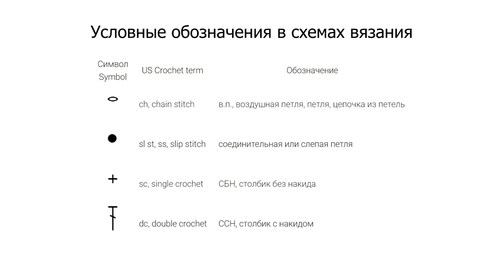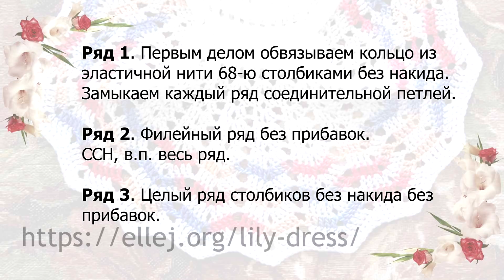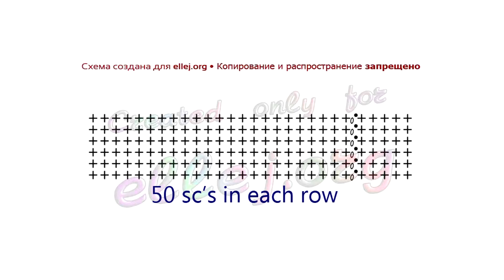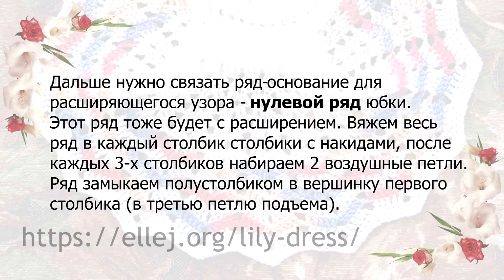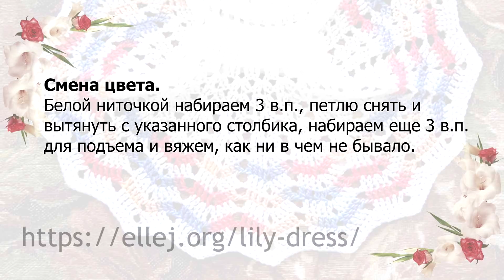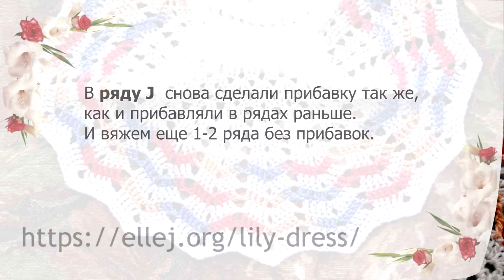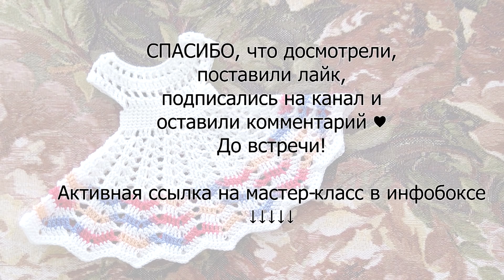♦ Платье "Лилия" для куклы Paola Reina крючком • ellej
Красивое платье без застежек для испанской ванильной куклы паолочки.

Вяжется крючком от кокетки вниз сплошным полотном круговыми рядами без отрыва нити. Платье связано для куколки Паола Рейна 32 см.

Пряжа Макси 100% хлопок 565 м в 100 г, крючок №2.
Для создания платья нужно еще примерно 20 см нитки-резинки (эластичная нить).

Таблица условных обозначений / Crochet Terms

2018 © Elena Kozhukhar • Вязания Крючком. Идеи. Схемы.